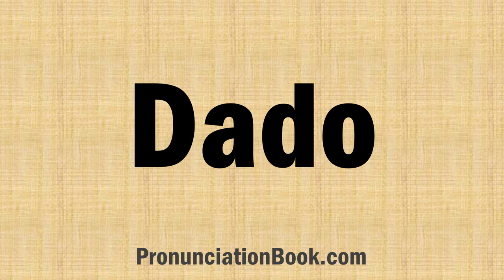How to Pronounce Dado